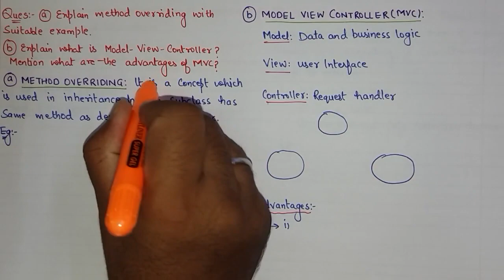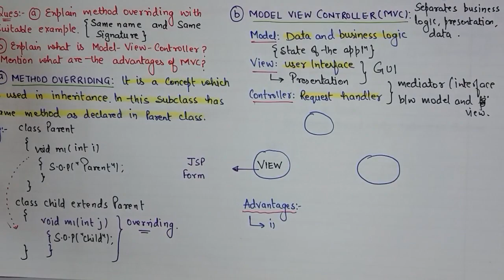Method Overriding, Model View Controller (MVC) with advantages - DOEACC NIELIT , Interview Tips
Links for GATE/UGCNET/ PGT/ TGT CS Previous Year Solved Questions